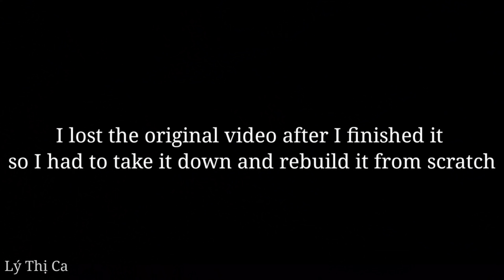How to build a Cabin house, Start to Finish - Ep.79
Hello friends !
This is a house made of wood
I finished the house in 16 days but I lost the original videos so I took it all down and rebuilt it from scratch..
The lost data includes: find the place, make the foundation, search for the bamboo. Prepare the wood, chisel and build the house

0:00 | intro video
01:00 | build house
10:20 | mold design
15:00 | make a roof
19:50 | home wall design
24:05 | door design
26:40 | review
27:30 | dismantling the house